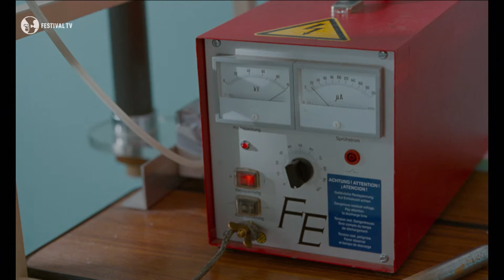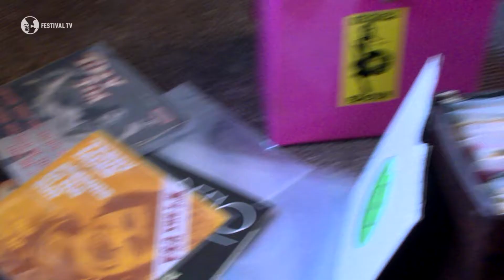Zuhause bei Serge Bozon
Manche Menschen leben einfach für das Kino – So auch der Regisseur Serge Bozon. Unsere Redakteurin Kathrin hat ihn in seiner Pariser Wohnung besucht. Zwischen Schallplatten, Büchern und noch mehr Platten erzählt er von seinen Erfahrungen und wie diese seinen aktuellen Film "Madame Hyde" mit Isabelle Huppert inspiriert haben.